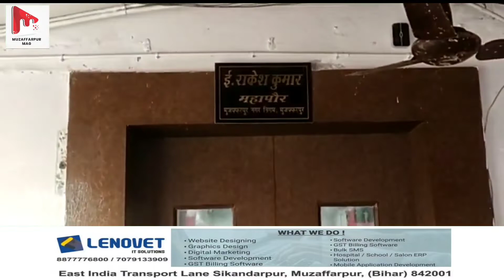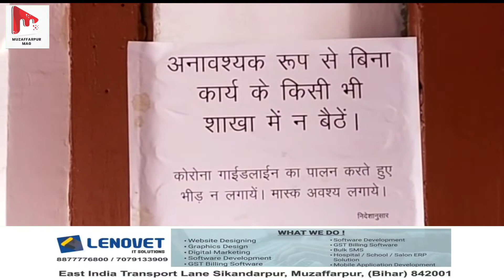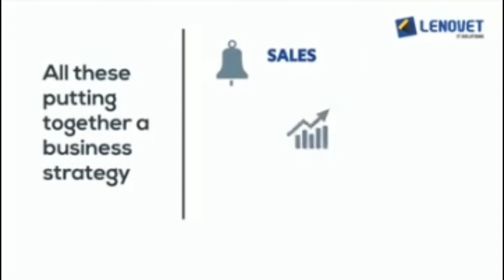मेयर और इंजीनियर समेत निगम के 6 कर्मी पॉजिटिव